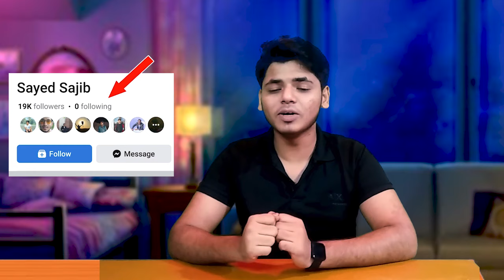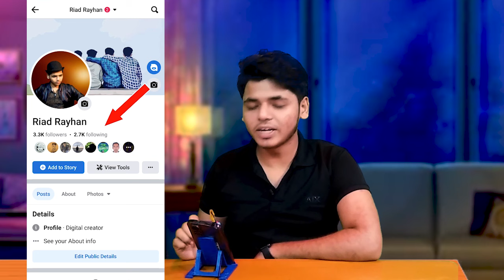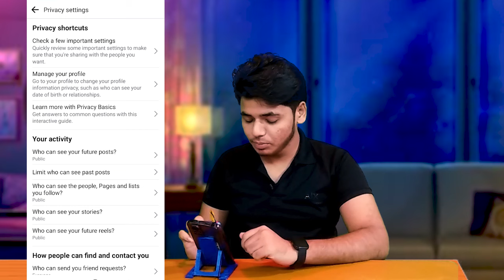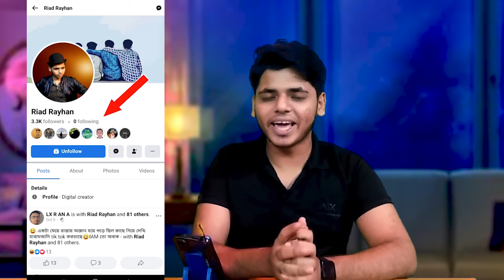ফেসবুক ফলোইং ১ক্লিকে ডিলিট। facebook following all delete । facebook following hide bangla 2022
This Videio How To showing.
How To Facebook Following Hide And Amaging Profile.
Your Facebook Id Vip And Osadron Lokking Batter thanks.

how to hide following on facebook
facebook following list not showing
facebook following list